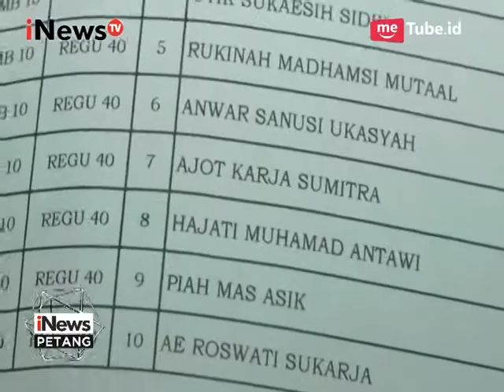Tak Mau Kalah, Jemaah Haji Berusia 107 Tahun Tetap Bersemangat Pergi Haji - iNews Petang 15/08